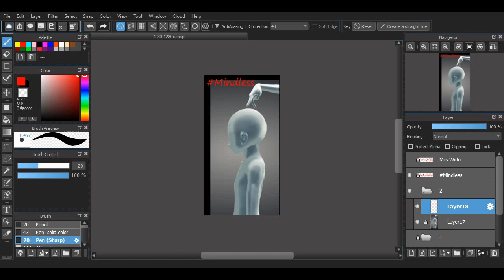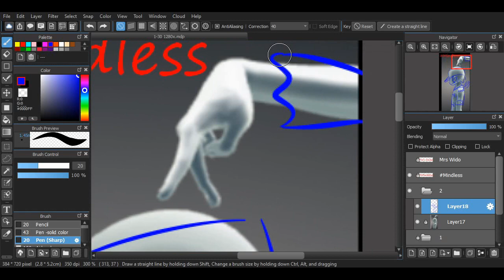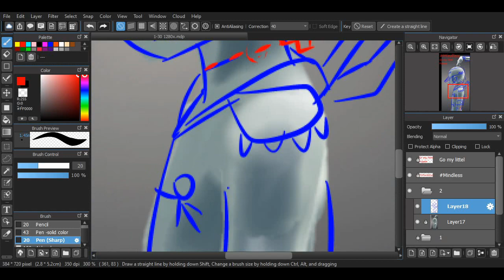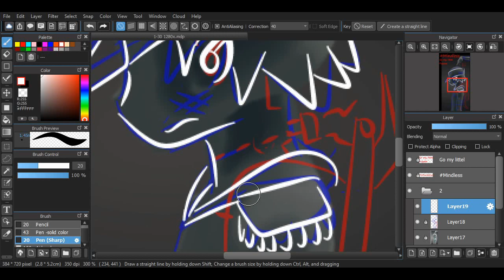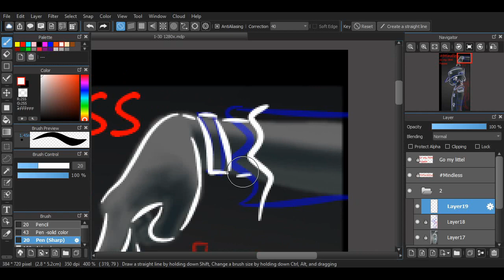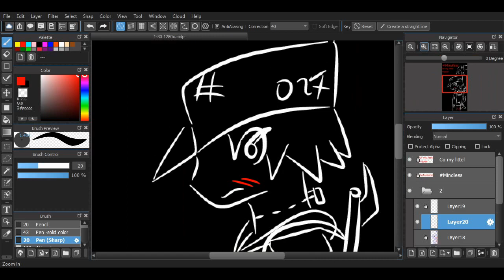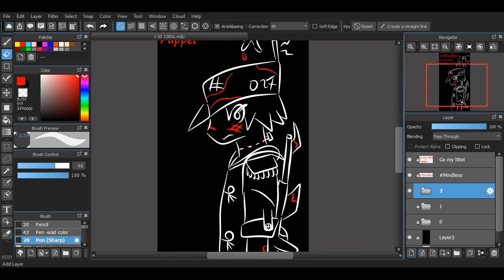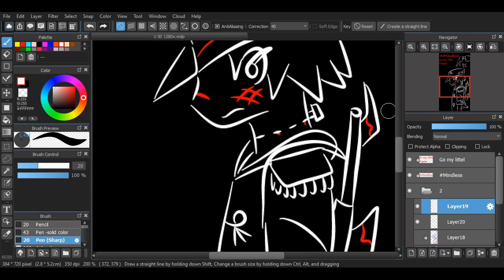Inktober 2019 Day 2 Mindless puppet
Day 2 Mindless Puppet
Go my littel puppet and do what you wher make to do ,i jealos on you. you get all the fun will i sit back and wacht .but orders are orders ...we dont want to be on Slice bad side or one of his 3 head launch do we...